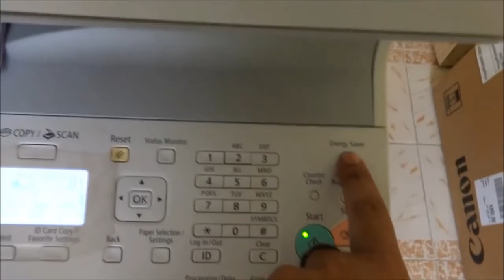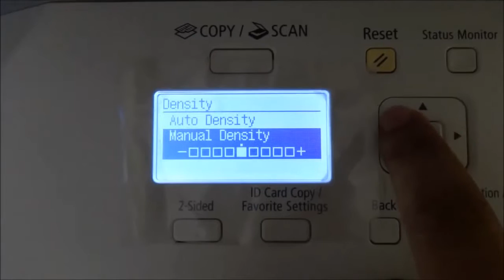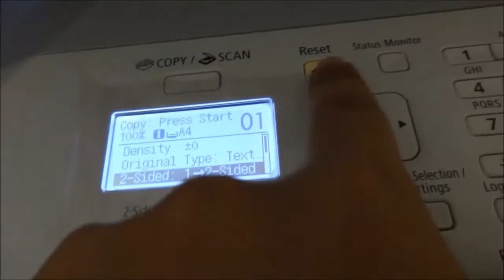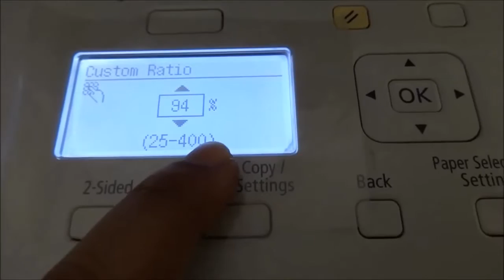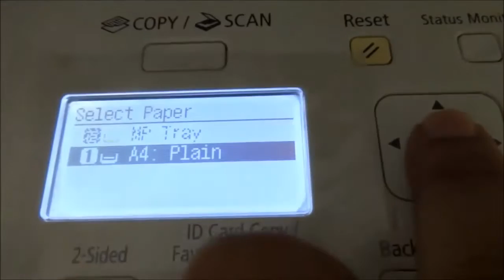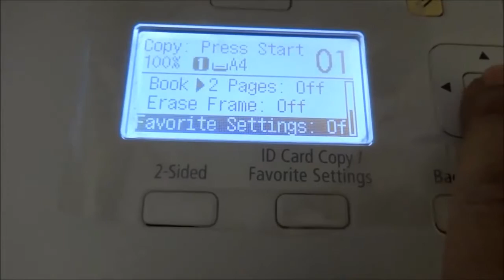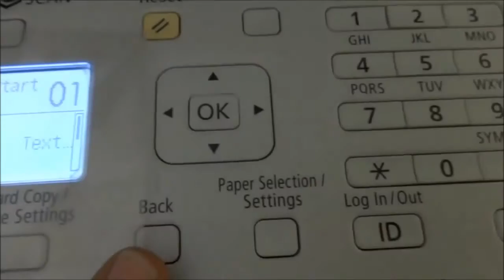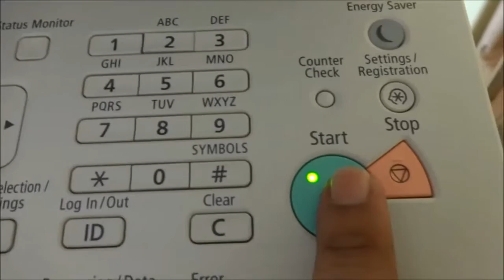Canon ir2002N Photocopiers Xerox Machines SP Copiers Chennai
Canon ir 2002N - 20CPM/ PPM
Copy, Print, Color Scan,
Network Port,
Single Tray,